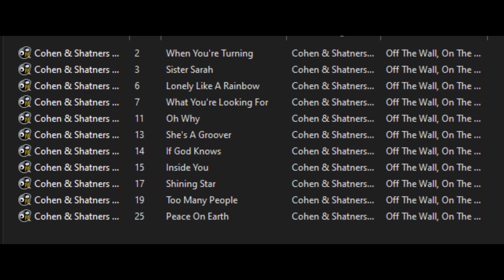(?) Cohen & Shatners Bassoon Band - Off The Wall, On The Wall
Folder I found on soulseek of some unheard tracks, it appears to maybe be some kind of compilation album and tracks seem to be missing? All the songs are brickwalled to hell and sound quite shit, I had to lower the volume in Sony Vegas a lot for it to not hurt your ears.